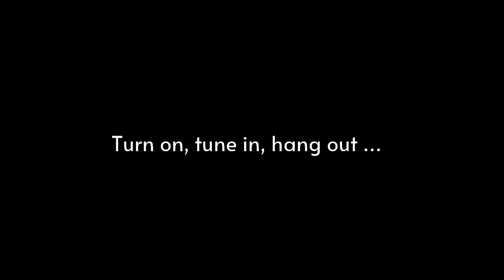Q&A With KatieJane Garside (Daisy Chainsaw, liar, flower, Ruby Throat, QueenAdreena)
Loud, quiet, loud. This not only describes KatieJane Garside's singing style but also the way she lives her life. Her maniacal, performance-art-worthy stage presence—first witnessed with early-'90s rockers Daisy Chainsaw—is a stark contrast to the soft-spoken woman who's spent a substantial amount of her life living in seclusion at sea—as a teenager with her parents and sister on the family yacht (four years), then with romantic/musical partner Chris Whittingham and their daughter on the family sailboat (four more years). liar, flower is Garside and Whittingham's current band—an outgrowth of Ruby Throat—and the duo is set to release debut album "Geiger Counter" via One Little Independent on August 21. These are the real isolation drills.